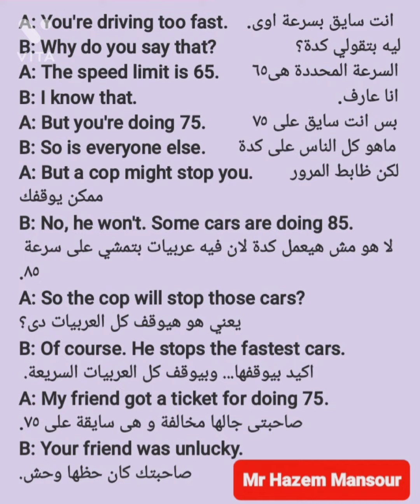حوار بين واحد و مراته رايحين يصيفوا هى بتقوله انت سايق بسرعة اوى و هو بيقولها يا ستي كبري دماغك